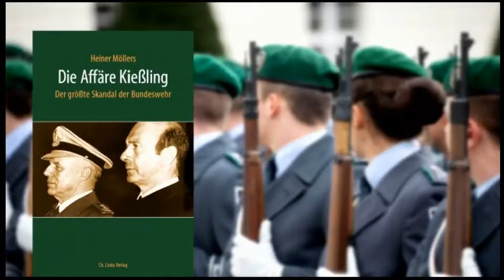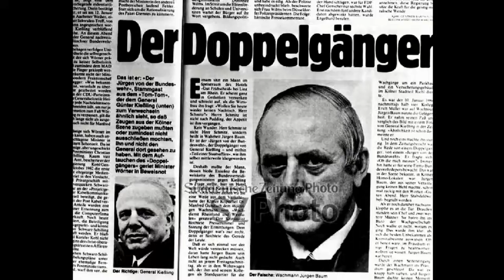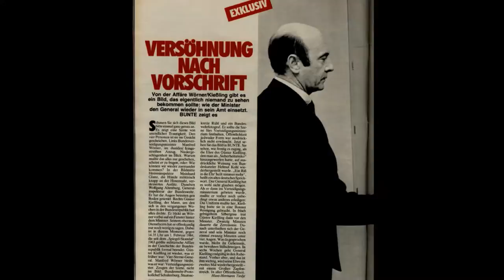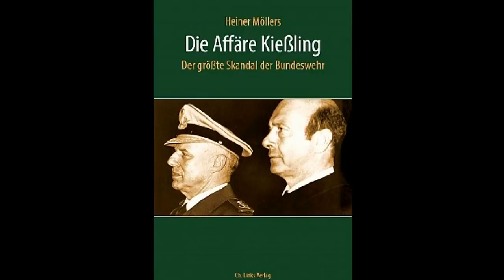Die Affäre Kießling - Lesung und Gespräch mit Dr. Heiner Möllers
Es war der größte Skandal, der 1983/84 über Wochen die Bundeswehr, die Bundesregierung und die ganze Republik erschütterte: Die Affäre Kießling. Ein hochrangiger Bundeswehr- und NATO General wird der Homosexualität bezichtigt und aus der Bundeswehr entlassen. Er sei ein Sicherheitsrisiko. Aber General Günter Kießling (1925–2009) gibt nicht klein bei, will seine Ehre wiederhergestellt wissen, geht an die Öffentlichkeit. Verteidigungsministerium und MAD agieren tollpatschig und unprofessionell. Würde es hier nicht um ein menschliches Schicksal gehen, könnte man das Ganze eine aberwitzige Schmieren-Komödie nennen. Der Verteidigungsminister steht vor dem Rücktritt. Am Ende wird Kießling rehabilitiert, kehrt in den Dienst zurück um wenig später mit militärischen Ehren entlassen zu werden.
Im Letzten Jahr hat der der Militärhistoriker Dr. Heiner Möllers ein spannendes Buch über die Affäre herausgebracht. Aus diesem Buch wird er lesen. In einem begleitenden Gespräch mit Bertram von Boxberg geht es auch um das Thema „Homosexualität in der Bundeswehr“. Denn die Affäre Kießling hat damals viel über die Stellung Homosexueller in der Bundeswehr gezeigt. Was hat sich seitdem verändert?
Da die Veranstaltung nicht mit Zuschauern stattfinden kann, präsentieren wir sie als Livestream aus der Kapelle des Alten Zwölf-Apostel-Kirchhof.
Warum aus einer Friedhofskapelle? General Kießling hat auf dem Alten-Zwölf Apostel-Kirchhof seine letzte Ruhe gefunden.